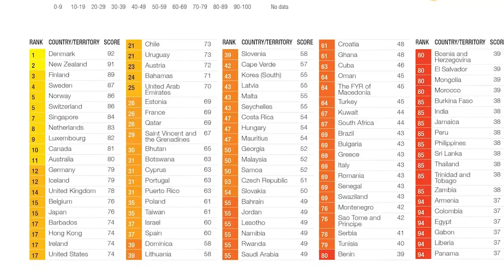ICAC Today - Interview with The Commissioner (1)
"ICAC Today" series is brand new video type produced for ICAC's online platforms. The Commissioner was invited as interviewee for the first episode, to introduce ICAC's strategies in tackling corruptions and thus to enhance the transparency of The Commission. He would also share his story of growing up, to promote positive values among the younger generation.

In the first episode, The Commissioner would elaborate ICAC's future plan and anti-corruption stategies; he would also share his views on Hong Kong's drop in The Corruption Perceptions Index ranking.